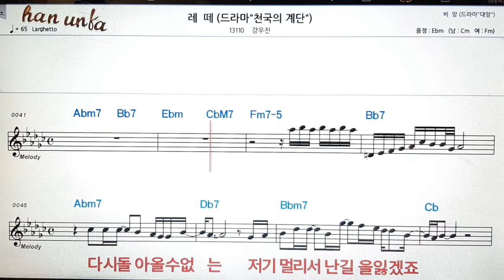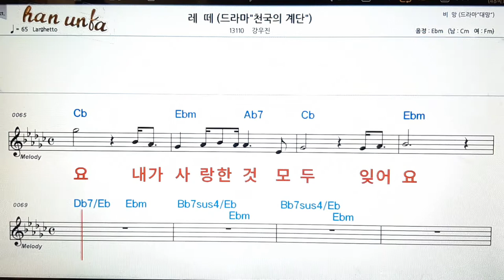레떼/강우진👍노래 반주, 코드 악보,가라오케💋Karaoke*Sheet Music*Chord*MR